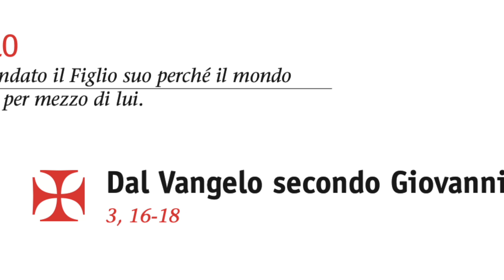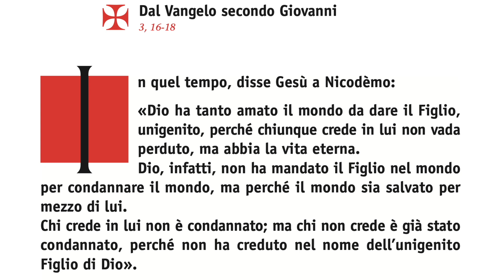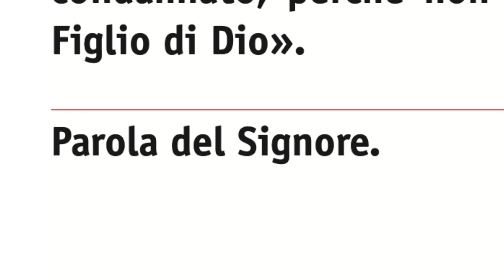Vangelo di domenica 3 giugno 2023 - Santissima Trinità